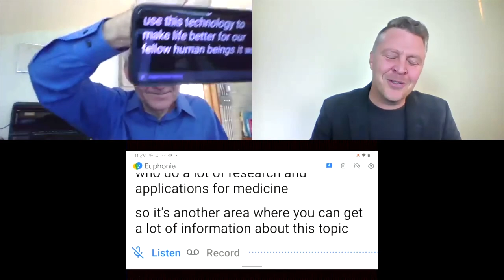Artificial Intelligence interview with Dr. Dimitri Kanevsky (Research Scientist at Google)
Dimitri Kanevsky, who has been deaf since early childhood, is the creator of Live Transcribe - an application with the potential to give people who are deaf or hard of hearing greater independence in their everyday interactions. Prior to joining Google, Dimitri was a research staff member in the Speech Algorithm department at IBM. He also worked at the Max Planck Institute in Germany, and the Institute for Advanced Studies at Princeton.